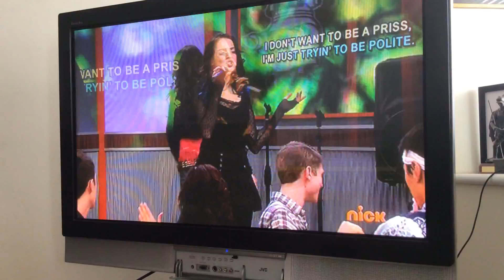Take a hint - Tori Vaga and Jade West-